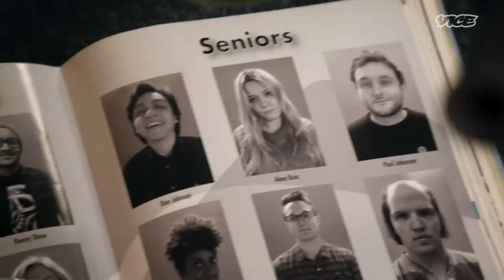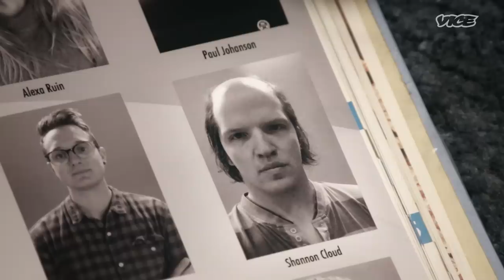Danny Brown & ScHoolboy Q's High School Advice | DANNY'S HOUSE (Full Episode)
From teenage shoplifting to high school lunches, comedian Nikki Glaser, rapper @schoolboyq4975  and @dannybrownbruhbruh give misguided advice to a high school student from the past.

This episode first aired on VICE TV in 2019.